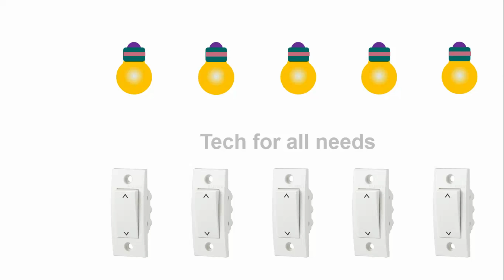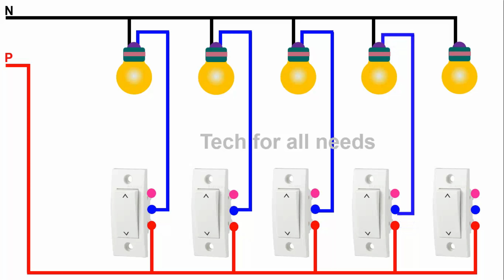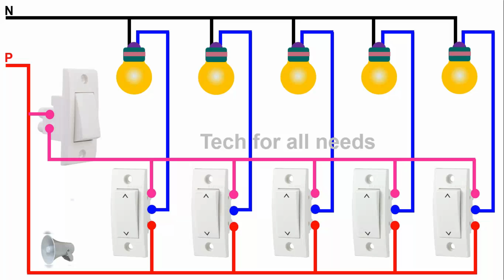திருடன் வந்தால் ஒரு சுவிட்சு மூலம் எச்சரிக்கை செய்யும் லைட் மற்றும் அலாரம் | house wiring in tamil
வீட்டு வயரிங் மிக எளிதாக செய்யும் முறை

5.  எர்த் வயரை ஏன் நியூட்ரல் வயருடன் இணைக்க கூடாது? | why not connect neutral and

உங்களுக்கு எது போன்ற வீடியோக்கள் வேண்டும் என்பதை கமெண்ட் - ல் குறிப்பிடவும். மேலும் பல விடியோவுக்கு சப்ஸகிரைப் செய்யுங்கள் நன்றி .